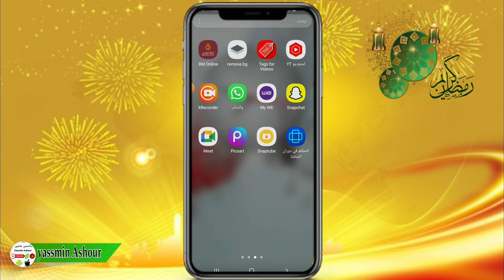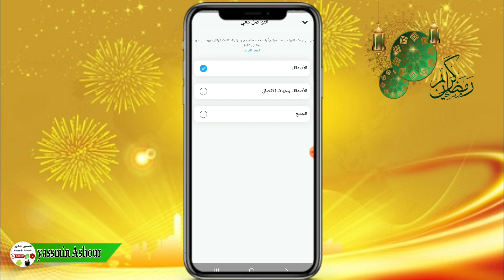كيفية امنع الأشخاص الغير اصدقاء من الاتصال لك فى سناب شات / منع الغرباء بالاتصال فى سناب شات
هنتكلم فى فيديو النهارده كيفية امنع الأشخاص الغير اصدقاء من الاتصال لك فى سناب شات / منع الغرباء بالاتصال فى سناب شاتطريقة منع المكالمات واشعارات المكالمات في سناب شات, سجل مكالمات السناب, كيف تقرأ رسائل السناب المحذوفه, منع مكالمات السناب, كيف اقفل مكالمات الفيديو في السناب, كيف اقفل المكالمات في السناب, منع مكالمات السناب شات, منع المكالمات على السناب شات, واشعارات المكالمات في سناب شات, كيف افتح محادثات السناب
ـــــــــــــــــــــــــــــــــــــــــــــــــــــــــــــــــــــــــــــــــــــــــــــــ
ـــــــــــــــــــــــــــــــــــــــــــــــــــــــــــــــــــــــــــــــــــــــــــــــ

ـــــــــــــــــــــــــــــــــــــــــــــــــــــــــــــــــــــــــــــــــــــــــــــــ
ـــــــــــــــــــــــــــــــــــــــــــــــــــــــــــــــــــــــــــــــــــــــــــــــ
⚠️⚠️ شاهد فيديوهات مهمه جدا انصحكم بالمشاهدة::

ـــــــــــــــــــــــــــــــــــــــــــــــــــــــــــــــــــــــــــــــــــــــــــــــ
ـــــــــــــــــــــــــــــــــــــــــــــــــــــــــــــــــــــــــــــــــــــــــــــــ
ـــــــــــــــــــــــــــــــــــــــــــــــــــــــــــــــــــــــــــــــــــــــــــــــ
ـــــــــــــــــــــــــــــــــــــــــــــــــــــــــــــــــــــــــــــــــــــــــــــــ
ـــــــــــــــــــــــــــــــــــــــــــــــــــــــــــــــــــــــــــــــــــــــــــــــ
ـــــــــــــــــــــــــــــــــــــــــــــــــــــــــــــــــــــــــــــــــــــــــــــــ
ـــــــــــــــــــــــــــــــــــــــــــــــــــــــــــــــــــــــــــــــــــــــــــــــ
ـــــــــــــــــــــــــــــــــــــــــــــــــــــــــــــــــــــــــــــــــــــــــــــــ
ـــــــــــــــــــــــــــــــــــــــــــــــــــــــــــــــــــــــــــــــــــــــــــــــ
ـــــــــــــــــــــــــــــــــــــــــــــــــــــــــــــــــــــــــــــــــــــــــــــــ
ـــــــــــــــــــــــــــــــــــــــــــــــــــــــــــــــــــــــــــــــــــــــــــــــ
ـــــــــــــــــــــــــــــــــــــــــــــــــــــــــــــــــــــــــــــــــــــــــــــــ
ــــــــــــــــــــــــــــــــــــــــــــــــــــــــــــــــــــــــــــــــــــــــــــــ
ـــــــــــــــــــــــــــــــــــــــــــــــــــــــــــــــــــــــــــــــــــــــــــــــ
ـــــــــــــــــــــــــــــــــــــــــــــــــــــــــــــــــــــــــــــــــــــــــــــــ
⚠️ التطبيقات المستخدمه فى المونتاج 👇

ــــــــــــــــــــــــــــــــــــــــــــــــــــــــــــــــــــــــــــــــــــــــــــــــــــــــــــــــــــــــــــــــــــــــــــــــــــــــــــــــــــــــــــــــــــــــــــــ